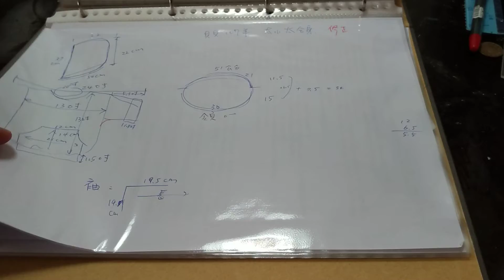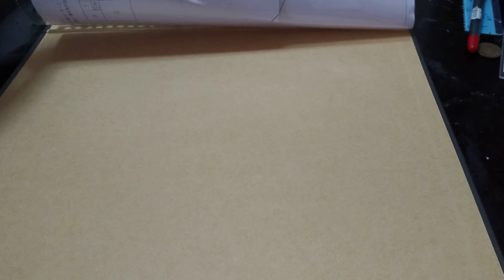版型本介紹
Bel手作的各種版型黑歷史 😆